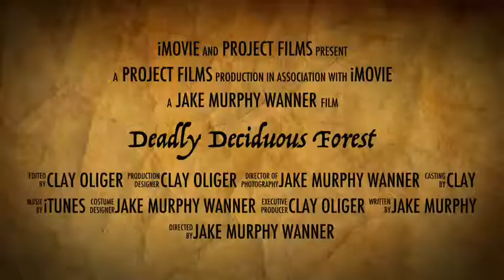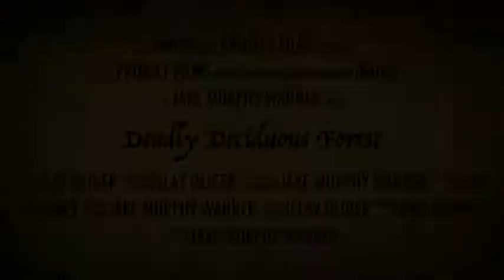JC's Deadly Deciduous Forest Trailer